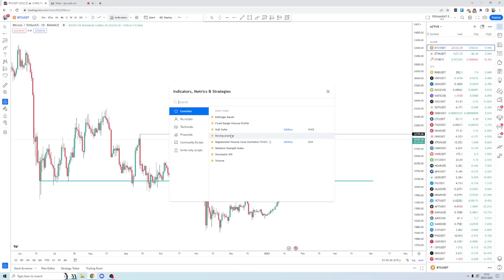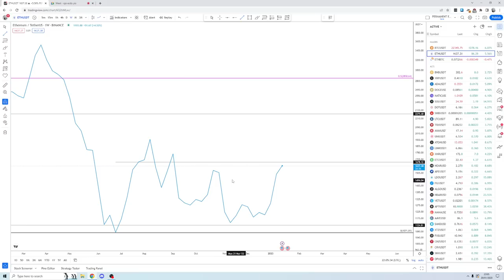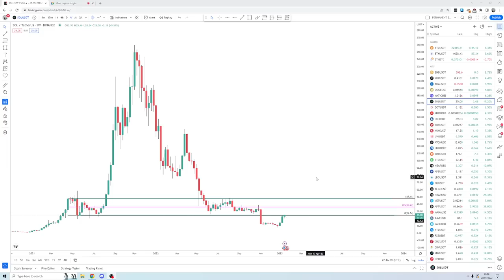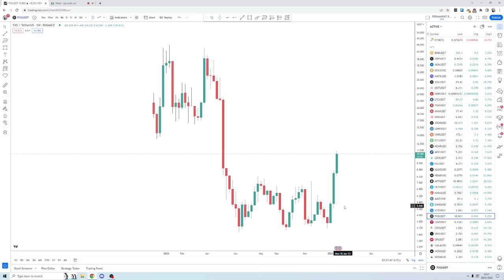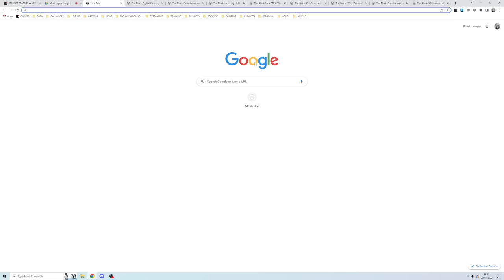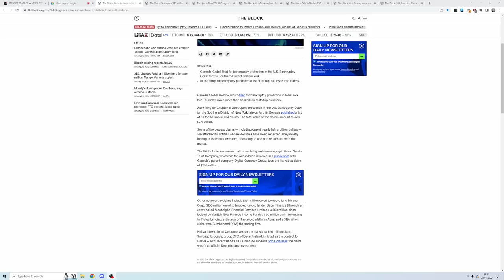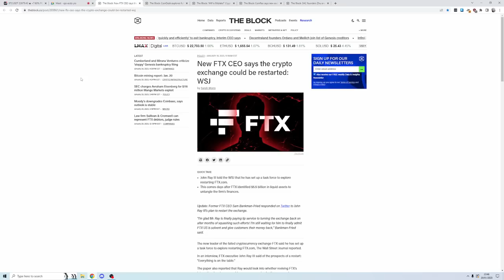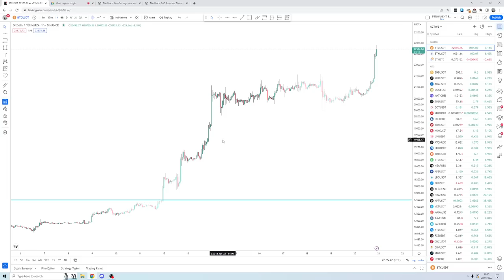Crypto Breakout Continuation - When Pullback?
It's free.

TIMESTAMPS
00:00 - 08:00 - Introduction: Bitzlato Meme, News Impact, Don Main Character
08:01 - 35:07 - Bitcoin Complete Analysis
35:08 - 46:12 - Ethereum Complete Analysis
46:13 - 1:05:40 - Altcoin Review (SOL, LTC, FXS, APT), Rotations, TechnicalRoundup Cash Grab
1:05:41 - 1:30:54 - News: Bread, Genesis Bankrupt, Nexo Fine, FTX Restarting, CoinDesk Sale, GTX